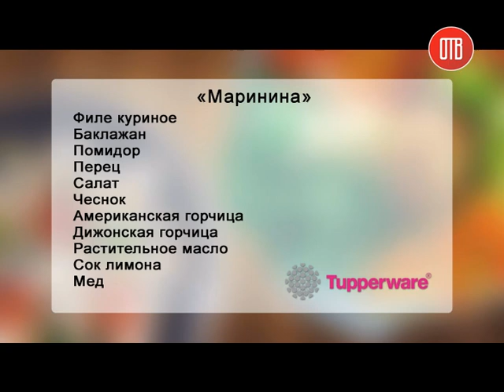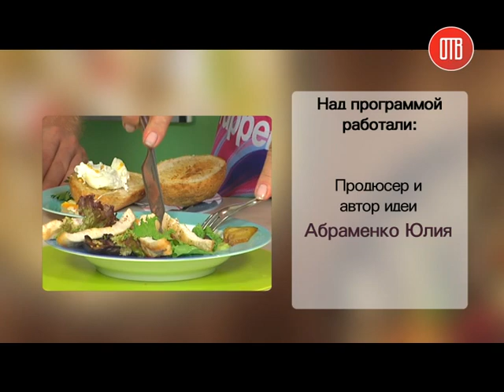Готовим с ОТВ (выпуск 4) - салат "Маринина" и "Облако в штанах"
Ведущий программы - Самвел Адамян, суперфиналист шоу Мастер-Шеф